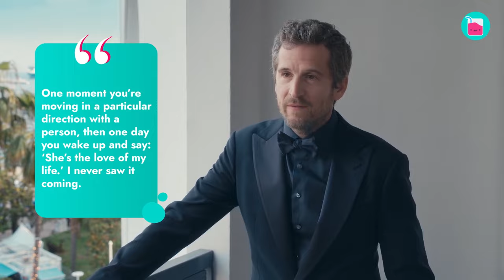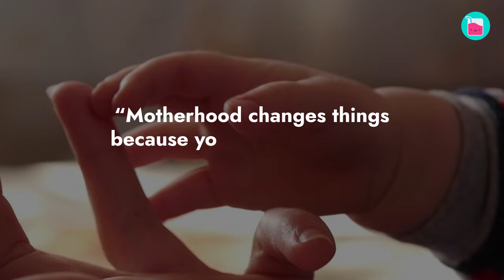How Marion Cotillard Was Accused Of Having An Affair With Brad Pitt | Rumour Juice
Marion Cotillard and Guillaume Canet, are French actors whose love story has transcended the silver screen. Throughout their fifteen-year relationship, they’ve been notoriously private and preferred to live happily under the media’s radar. But when scandalous rumors of an affair between Marion and Brad Pitt began to swirl, the couple had no choice but to leave their private bubble and shut down the ferocious allegations.